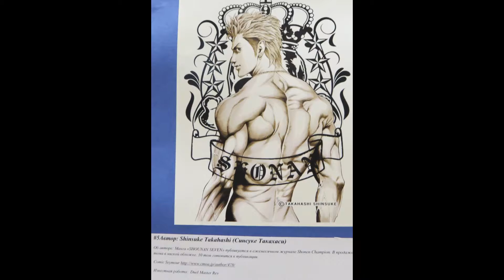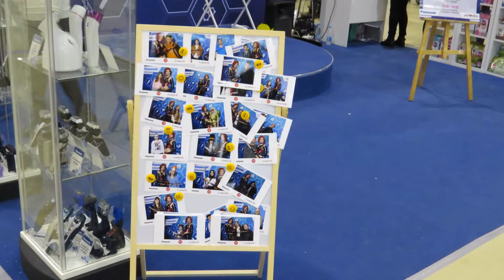Hinode Power Japan 2017 небольшой фото отчет в виде слайд-шоу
Hinode Power Japan 2017 небольшой фото отчет слайд-шоу. Дата 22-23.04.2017